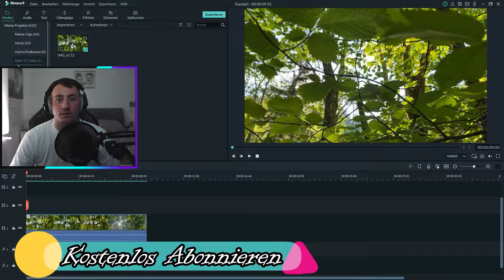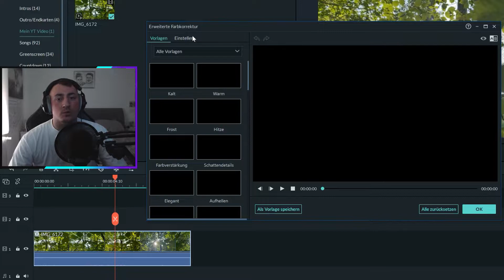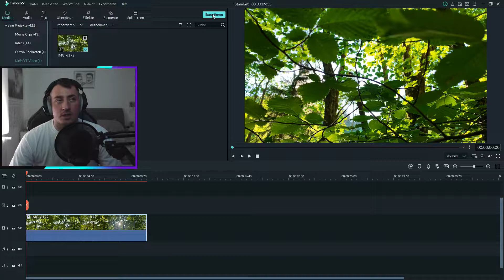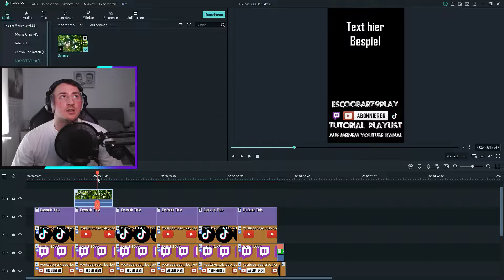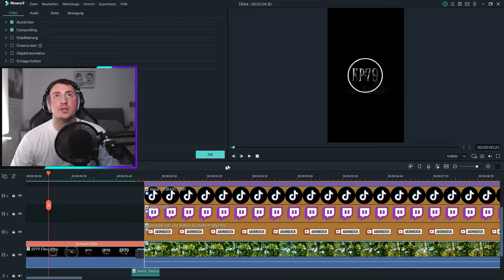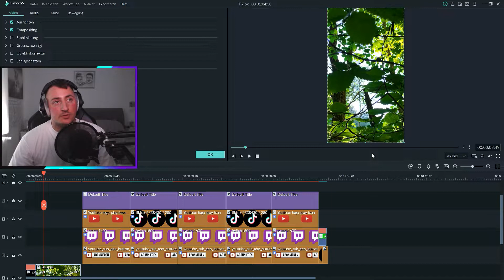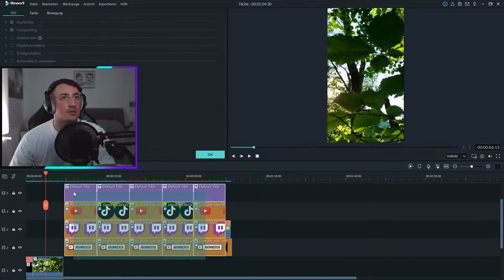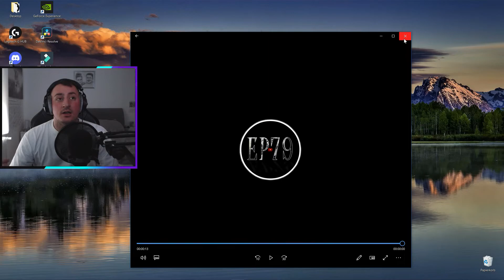TikTok Videos richtig schneiden [Tutorial]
In diesem Video zeige ich euch, wie ihr alle TikTok Videos richtig schneidet (Format + Uploade). Dein Feedback kannst du mir gerne in die Kommentarfunktion unter dem Video schreiben.

▼ Mein Equipment ▼

★ Mein Gaming PC: Hyrican Military Gaming
★ Mein Gaming Monitor: Acer ACE SB271BI [27Zoll]
★ Mein Gaming Headset: Logitech G PRO X 7.1 Surround Sound [2.Generation]
★ Meine Gaming Maus: Logitech G903 Lightspeed [3.Generation]
★ Meine Gaming Tastatur: Logitech K330
★ Mein Büro Stuhl: Noblechairs Hero Gaming Stuhl
★ Mein Controller: Skuf Infinity 4PS Pro
★ Meine Studio Kopfhörer: Beyerdynamic DT 770 PRO [80 Ohm]
★ Mein Mikrofon: Großmembran Kondensator Studiomikrofon [SBM1W]
★ Meine Kamera: Logitech C920 HD Pro
★ Mein Videoschnittprogramm: Wondershare Filmora 9 & DaVinci Resolve 18